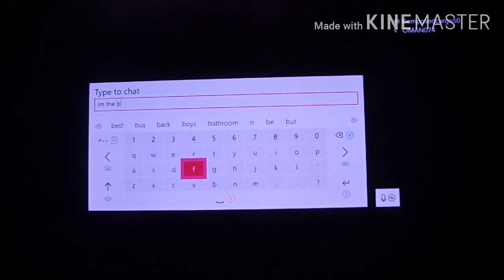Grounded, but we mostly get scared and run than explore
Sorry if I haven't been paid videos lately, busy with things.
More content on it's way.